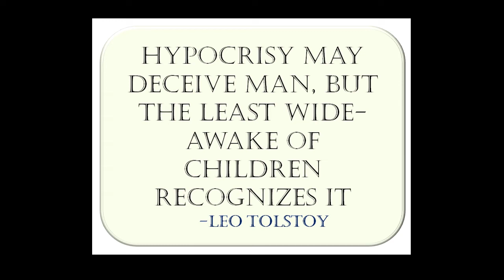Cambly conversation | english conversation | Talking about Childhood | watch at till end.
In this channel we learn listening and conversating in english. we talk lot of things about "Our Childhood".
If anyone wants to talk to with native speaker / purchase camble course